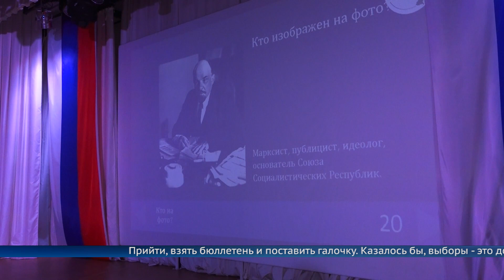«Молодой избиратель»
В Ангарском округе стартовал проект, направленный на повышение правовой грамотности молодёжи.